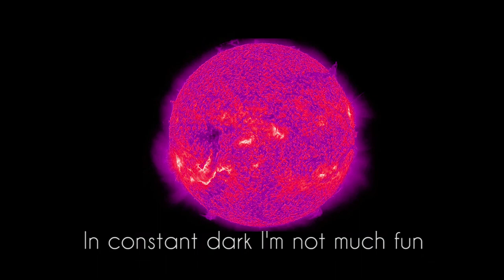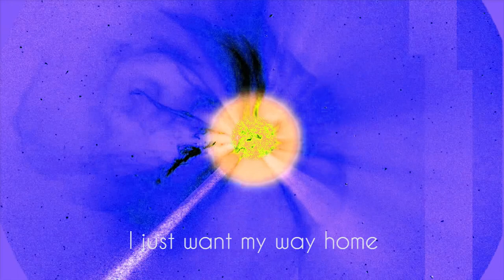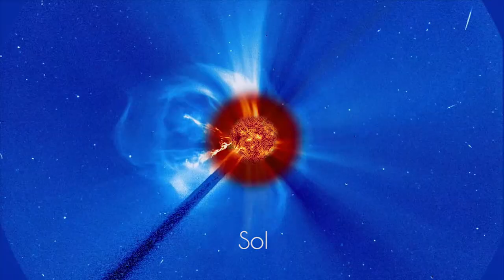Sol (Lyric Video)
Check out our video for our track 'Sol' from our debut self-titled album 'Zola'!